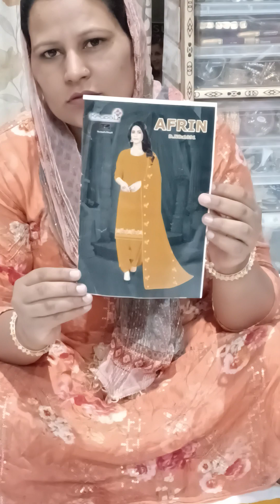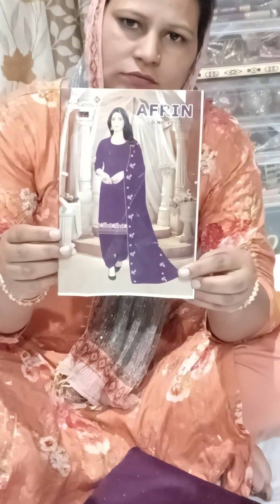KRUPALI pure jaam suit with sequence and siroski work and pure duppta 💃♥️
Mamta Beauty Parlour Umra 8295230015